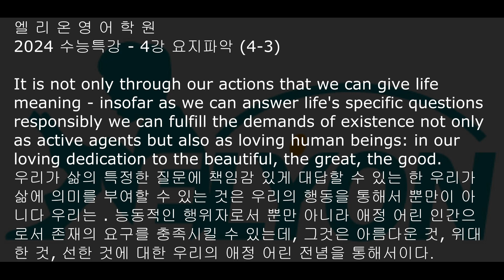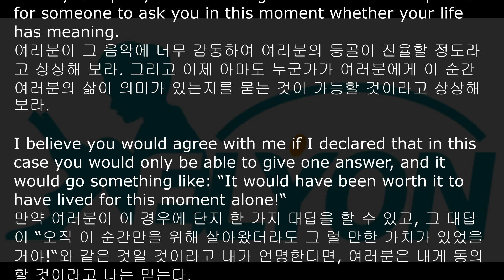2024 수능특강 낭독 쉐도잉 4강 3